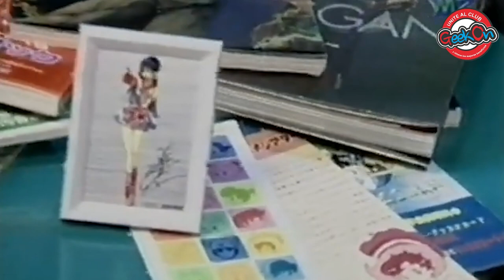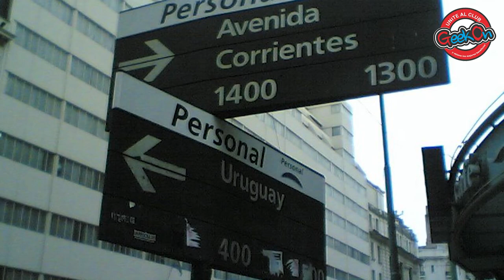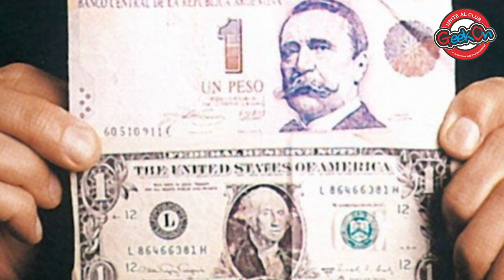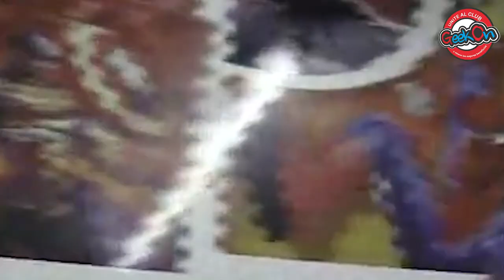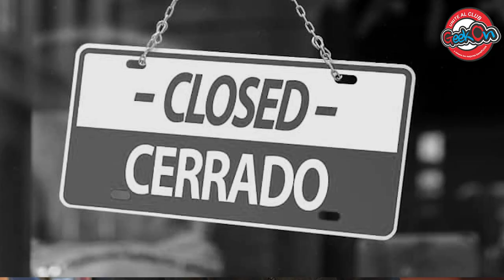Vida y Muerte de CAMELOT Comics Store. La Historia detrás del Imperio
Hola Geekonistas esta vez vamos a recordar junto a uds una tienda magica, un lugar donde todos los geeks, nerd, otakus y fanaticos de este mundo pasamos alguna vez. Para muchos la mejor tienda del coleccionables y para otros un lugar de reunion y. Camelot comics store, atendido por su dueño Gerardo o gera para los amigos. Thor nos cuenta que paso con ese lugar. Disfruten el video!!!.

Footage
El Nostálgico
Luishow

Gracias por bancarnos. Son lo más! 🥳